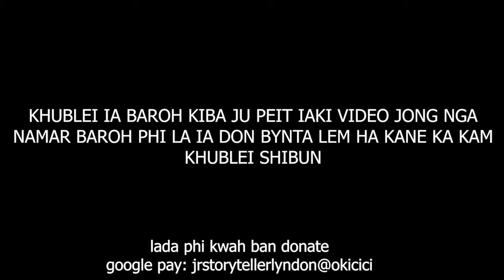ka video kaba hap ban pyllait kyrkieh bad baroh kidei ban iohi bad tip ia kane #66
they have to survive by themselves